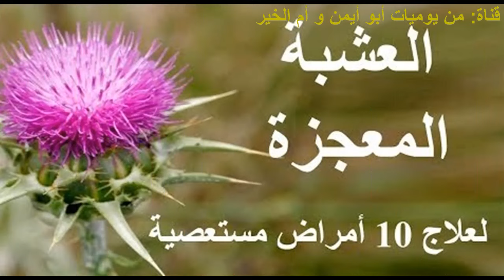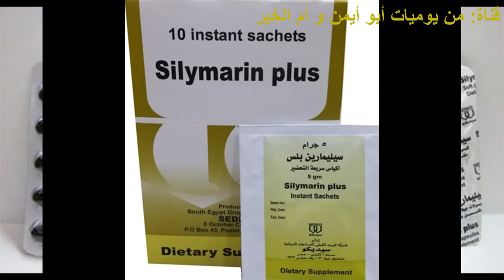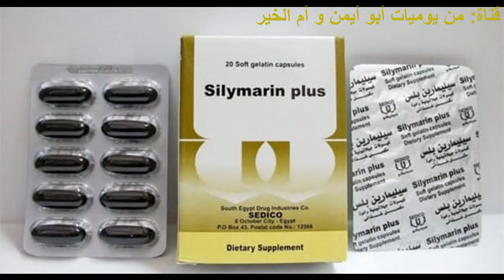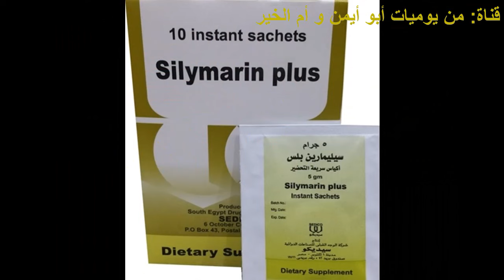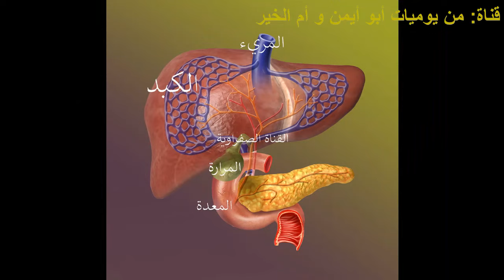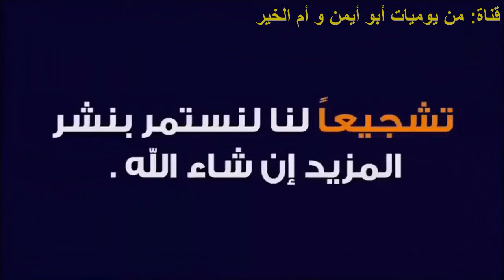فوائد بذور الخرفيش للكبد وهشاشة العظام والإلتهابات وطريقة الإستعمال .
السيليمارين الموجود في الخرفيش يعمل كمادة مضادة للأكسدة وبالتالي يعمل على خفض الإجهاد التأكسدي الذي يسبب التلف لخلايا الجسم  ومضاد للحساسية وهشاشة العظام والشيخوخة والسرطان والالتهاب والأكسدة والتليف ومدر للحليب ومنشط للكبد وطارد لسموم الجسم ويحمي الكلى وغيرها
يحمي السيليمارين الكبد والكلى والبنكرياس من آثار العلاج الكيميائي ويستخدمه بعض المرضى الذين يخضعون لهذا النوع من العلاجات. كما توصلت دراسات علمية أجريت على مرضى السرطان أن السيليمارين يعرقل نمو وتطور السرطان
يمكن استهلاك بذور الخرفيش بعدة طرق نذكر ثلاثة منها.

 قناتنا الثانية  { إعجاز } ستنال اعجابكم ان شاء الله..